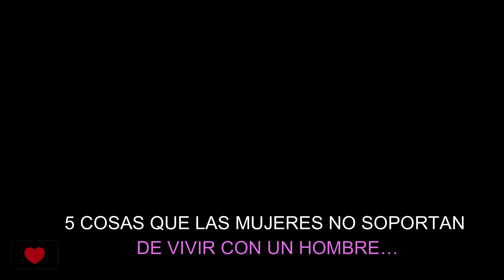5 Cosas Que Las MUJERES No SOPORTAN De VIVIR Con Un HOMBRE…